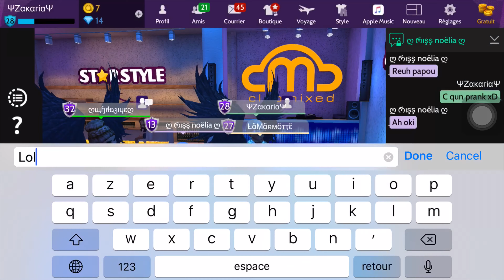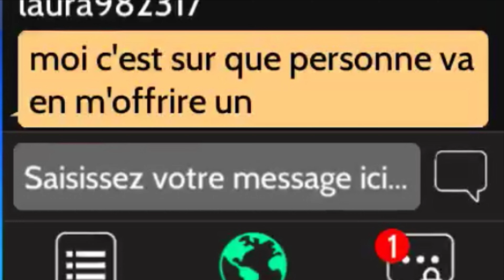On prank les gens .. ( Avakin Life ) 😂😜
cloche 🔔😯